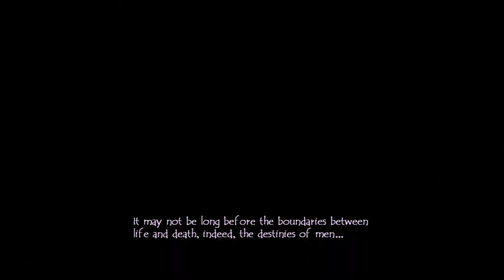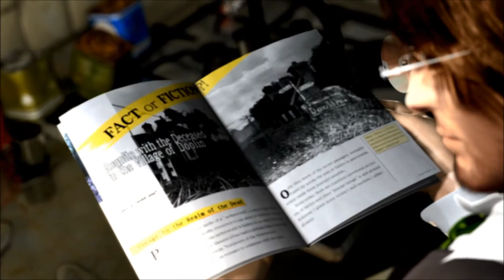Folklore - S1P1 - SET SAIL!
Time to embark on a journey to the Netherworld